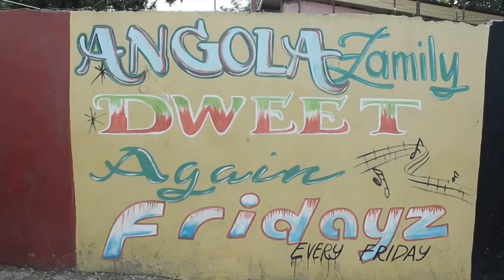Droop Lion on Angola Corner